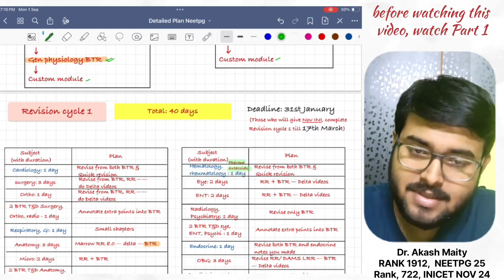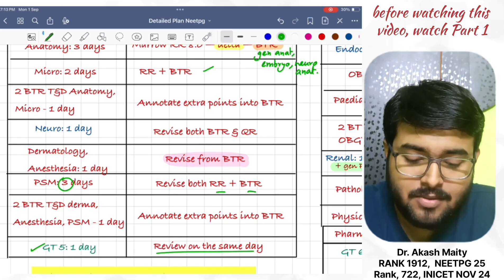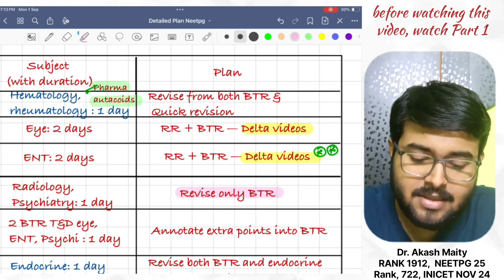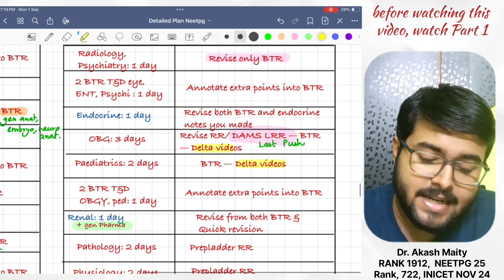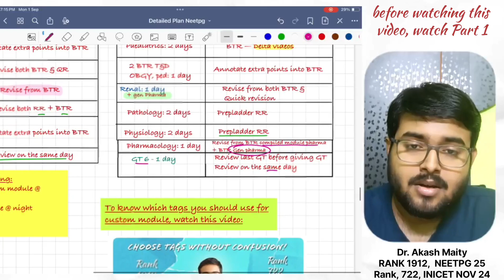REVISION STRATEGY FOR NEETPG/ INICET MAY 26 📚 ✨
myself dr Akash and I have secured a rank of 1912 in Neet pg 25. Also I have secured a rank of 722 in inicet Nov 24.

in this video I am going to discuss how to revise effectively for neetpg/INICET 26.so watch till the end!